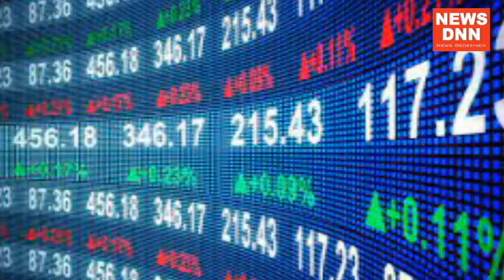सुर्खियां : 31-03-2021 रात तक